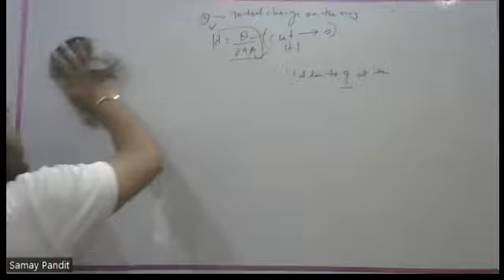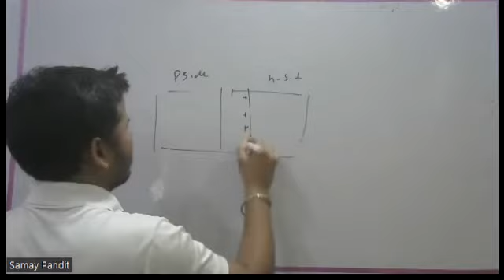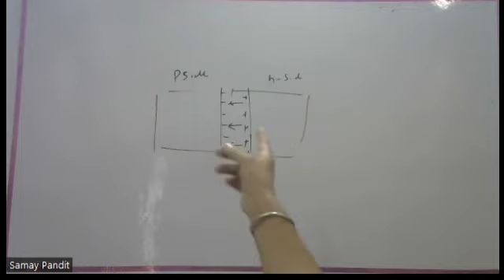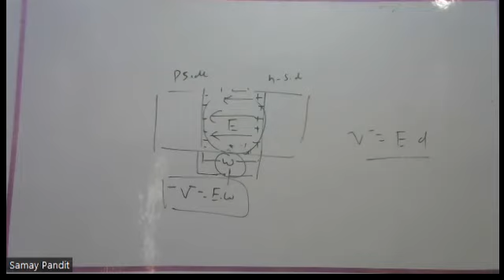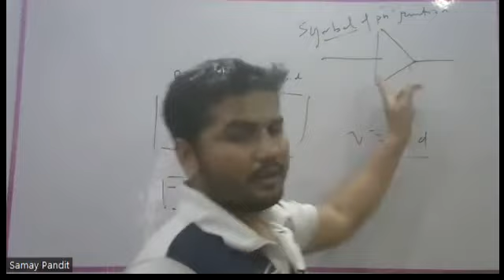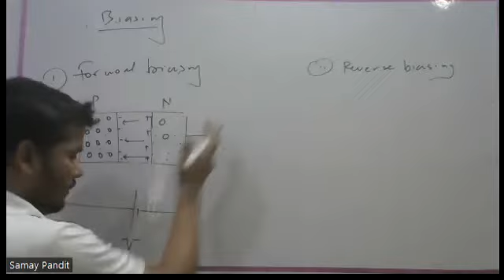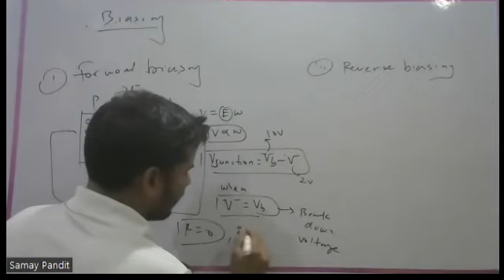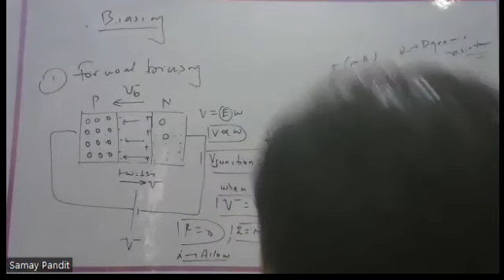PN JUNCTION 2 AND BIASING